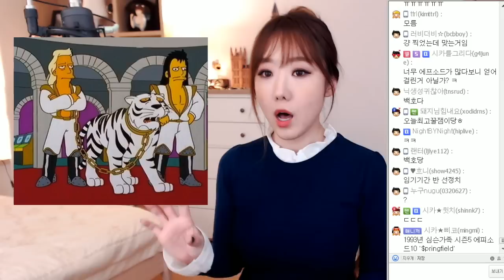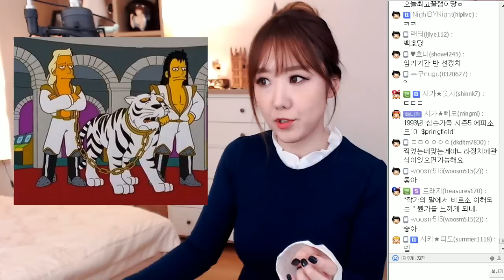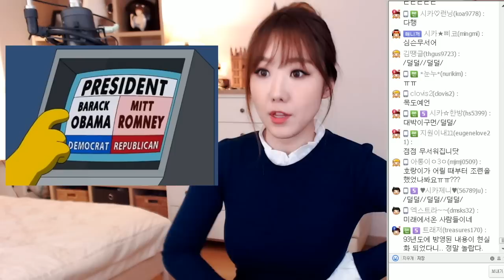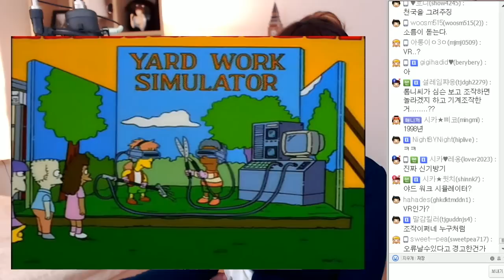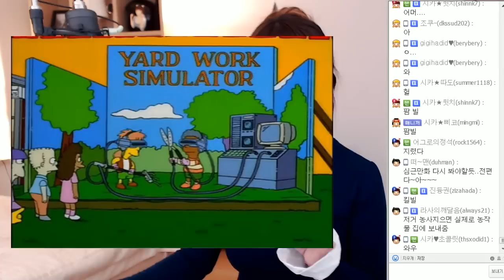[쇼탑] #2 만화 심슨 16년전 예언한 트럼프 대통령 당선? 1-5위 | 쇼킹탑텐 | 디바제시카